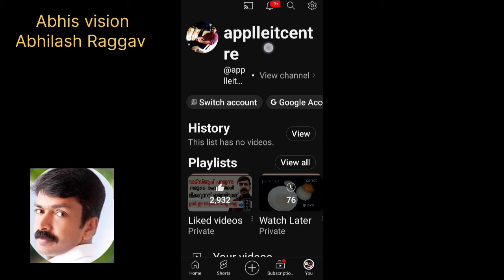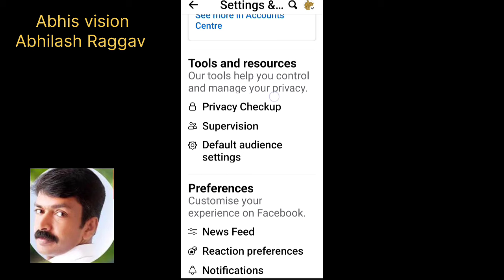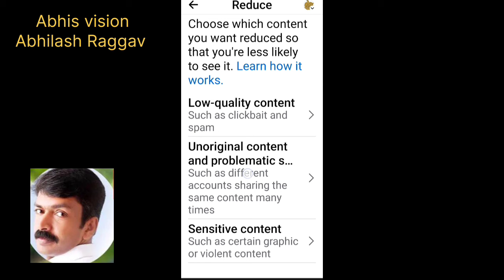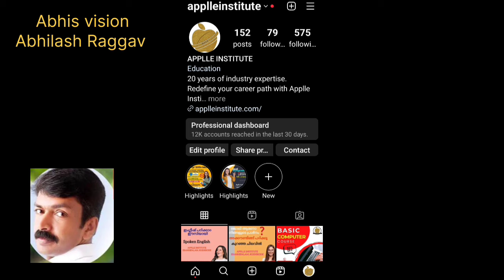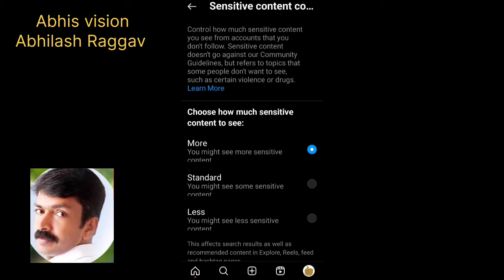മാനം പോവാതിരിക്കാൻ ഉടൻ ചെയ്തു വയ്ക്കേണ്ട സെറ്റിംഗ്സ് |Block unwanted sexual videos in social media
In this video we talk about how to get rid of unwanted sex videos and notifications when using social media like YouTube, Facebook, Instagram, and how to set the settings.
how to block sex content videos in social media malayalam,
how to block sex content in instagram,
how to block sex content in facebook in malayalam,
how to block sex content in facebook,
how to block sex content on google tamil2023 Abhi’s vision
how to block sex content in google,
how to block unwanted videos on instagram,2024
how to block sex content on youtube2024

Thanks
Abhilash Raggav